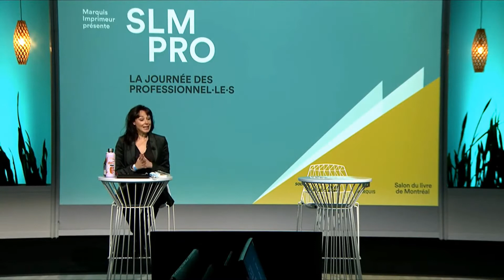L’élan pour le livre québécois saura-t-il se maintenir?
La pandémie sem­ble avoir stim­ulé l’intérêt pour la lec­ture, et plus pré­cisé­ment pour le livre québé­cois et les librairies d’ici. Com­ment tir­er prof­it de cet engoue­ment pour l’achat local? Qu’en est-il et que pou­vons-nous retir­er de la grande cam­pagne sec­to­rielle Je lis québé­cois lancée en octo­bre 2020? Quelles retombées peut-on prévoir pour le secteur suite à la présence du Cana­da en tant qu’invité d’honneur à la Foire de Franc­fort cet automne? Cette table ronde ani­mée par Clau­dia Larochelle offrira un échange autour du ray­on­nement du livre québé­cois aux niveaux local et inter­na­tion­al.

Avec:
Claudia Larochelle, Animatrice
Karine Vachon, Panéliste
Katherine Fafard, Panéliste
Florence Bisch, Panéliste
Matthieu Stréliski, Panéliste